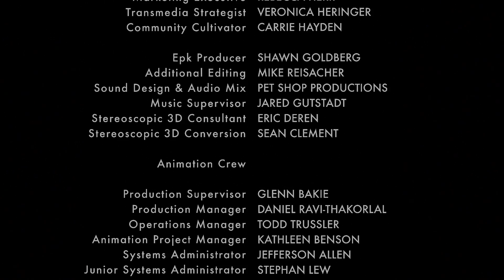State Of Syn - Episode Two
A mysterious intruder breaks into Annika's home -- and steals something she never would've thought valuable.